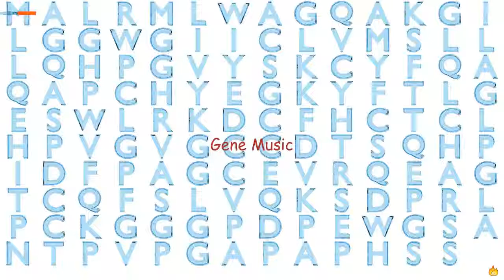Gene Music Using Protein Sequence of MSMP "MICROSEMINOPROTEIN, PROSTATE ASSOCIATED"